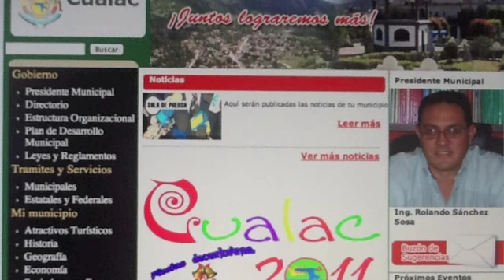fotos de cualac ( nahum show) soy de guerrero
saludos para todos mis amigos  de guerrero